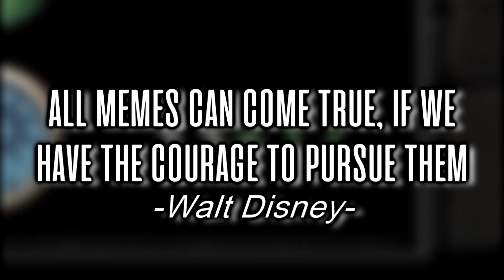Dota 2 | TRYMIKE4INSTANCE TRIBUTE (MAV)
WARNING: The following clip might make you cry like a little bitch

Huge Shoutout to Mav for all he's done for our community... I don't know how I can ever thank him enough, hopefully this is just a 'see ya soon'

██████████ Social Media ██████████

Shoutout to all the creators of these tunes!